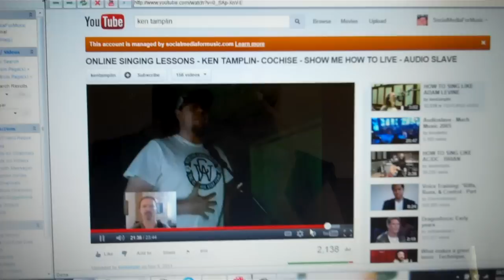Ken Tamplin Vocal Academy Review With Singing Example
I was looking over one of my old lessons and I've learned SO much since then. I just felt inspired to show you exactly how far you can go with the KTVA method. I love Ken and have grown so much from his program. I'm not afraid of any song, male or female. I don't care, I know I can do it and the KTVA program put me there.

A few days ago my daughter came up to me and asked me, "do you think that you could be a professional singer?" I said. "Yes"

Then she said, do you think you could have without Ken Tamplin (ken personally trained me for 5 months straight). I have her a one word answer.

"No."

I was going no where with my voice. I had talent, but no refinement - I coudn't see which way was up and the more I pursued heavy singing, the more my throat started to hurt - to the point where singing wasn't fun anymore and, I would start to pop or break with certain notes and passages. That scared me. I knew I had talent, but I had no idea how to draw it out.

If you're still holding on to your cigarette money instead of buying the product, you're wasting your time. Ken can't change you - but he can give you the tools to make you the best singer you can possibly be.

If I ever become something in music, I owe to Ken.